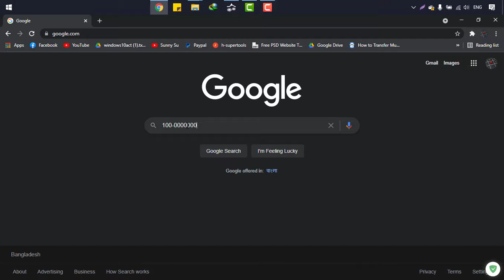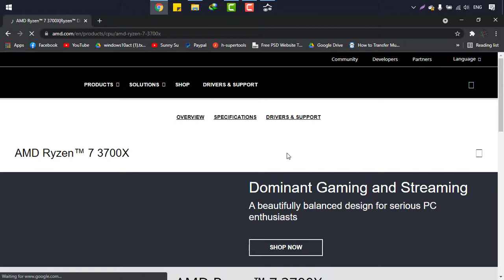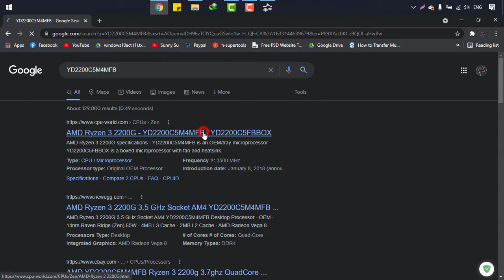AMD Ryzen Processor Details From Body Code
This video of Joseph IT titled "AMD Ryzen Processor Details From Body Code - Check Info" is made to make you aware of knowing the information without inserting Processor into motherboard but by a simple code written on the processor body!

Amd or the sub brand Ryzen is one of the most used Processors now a days and to use a Processor perfectly, we need to know about it correctly. So, to know about a Amd-Ryzen processor, now only a code written on the body of the processor will be sufficient enough to check and verify!

All the details of a Ryzen or AMD processor is shown with the way I already have shown in the video and if you really face any problem during this checking process then please feel free to write me on the comment box and I will try my level best to help you!

You can also check our another channel called